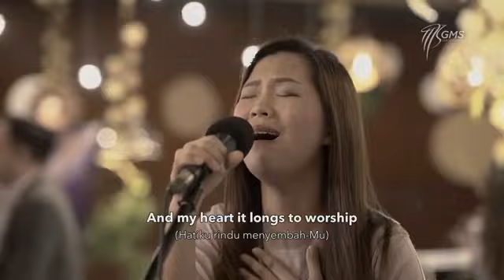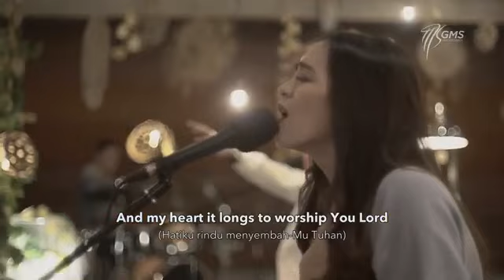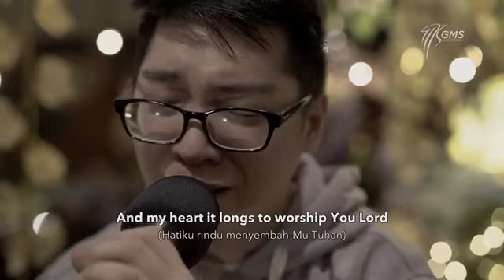Kudus Kuduslah Tuhan You're Worthy of My Praise - Worship Night GMS 2020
GMS Worship Night 6 Heart of Worship - GMS Jakarta